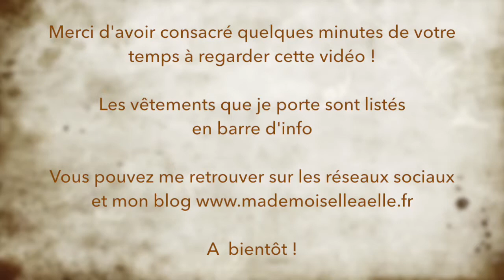Rentrée : retour au travail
Je vous retrouve aujourd'hui dans ma première vidéo lookbook intitulée "Retour au travail". Désolée pour le cadrage hasardeux et les positions un peu hésitantes. Je ferai mieux la prochaine fois :-))

Dites-moi quelle tenue à votre préférence !

Merci et bonne rentrée à toutes !

*** Tenue 1

Veste : La Redoute

Robe : La Redoute

Bottes : BonPrix

Sac : C&A

*** Tenue 2

Veste : H&M

Robe : BonPrix

Escarpins : La Redoute

Sac : C&A

*** Tenue 3

Veste : H&M

Top : C&A

Jupe : C&A

Escarpins : La Redoute

Sac : C&A